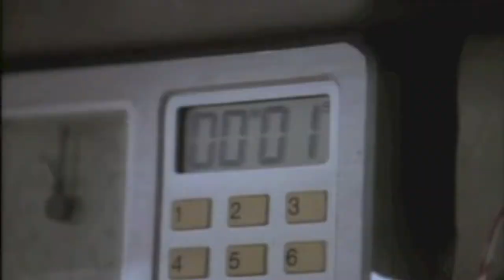WHERE'S THE CHOCHAH? The Skrillex Bangarang remix (Directed by Cloaking Device)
This is the first single from Tampa, Florida's biggest chart topping rapper Marquito Brigante. From his self titled forthcoming album, "MARQUITO BRIGANTE." To be sold exclusively @ Chuck-E-Cheese's around the country
Directed by Cloaking Device for Scratch N' Sniff records, Hollywood, Ca.